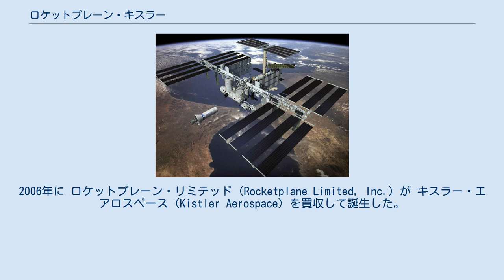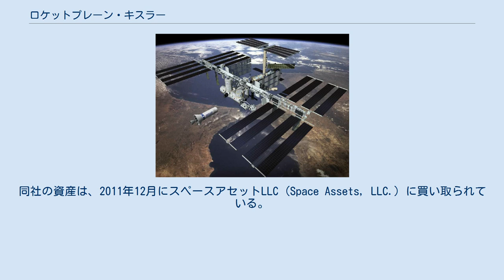ロケットプレーン・キスラー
ISSに接近するK-1宇宙船のイメージ図 ロケットプレーン・キスラー（英: Rocketplane Kistler, RpK）は、再使用型宇宙船の開発を行っていたアメリカ合衆国の企業である。
2006年に ロケットプレーン・リミテッド (Rocketplane Limited, Inc.) が キスラー・エアロスペース (Kistler Aerospace) を買収して誕生した。
当初はオクラホマ州を拠点としていたが、後にウィスコンシン州へと移転している。
 ロケットプレーン (Rocketplane, Inc.) を親会社としており、他の子会社としては ロケットプレーン・グローバル (Rocketplane Global, Inc.) が存在していた。
 2006年に開発中のK-1宇宙船がNASAが進めていた民間企業からISSへの物資輸送能力を調達するCOTS計画の候補として選ばれるなど、同時期に民間宇宙飛行を進めていた企業の中では有力な存在とみなされていた。
しかし、その後の資金調達に失敗し契約は打ち切られ、2010年7月にロケットプレーン, ロケットプレーン・グローバルとともにChapter 7の適用を受け倒産した。
同社の資産は、2011年12月にスペースアセットLLC (Space Assets, LLC.) に買い取られている。